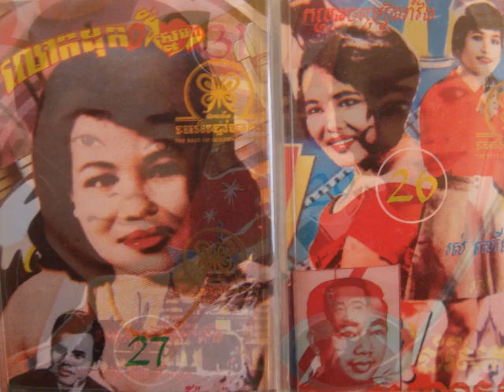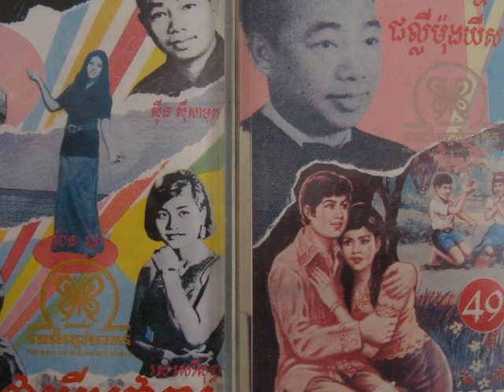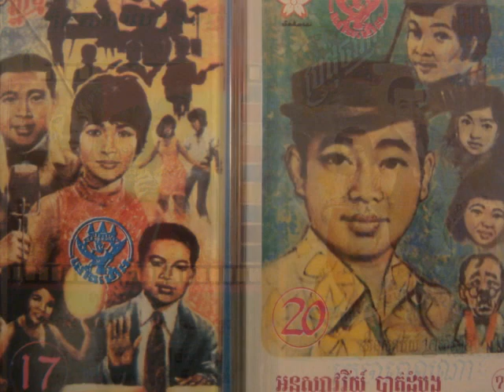Sinn Sisamouth And Ros Sereysothea - Bong Rong Cham You Hoy